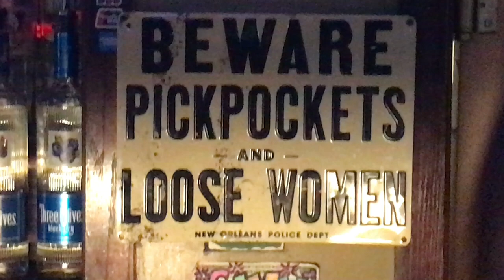Smoke Magic with Justin Miller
Folow my friend Magician Justin Miller on youtube and on instagram!